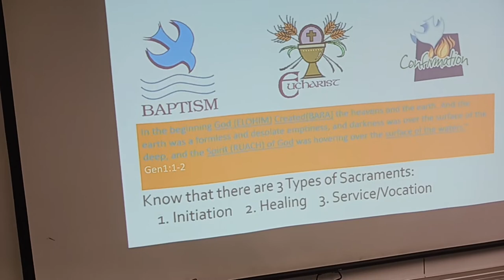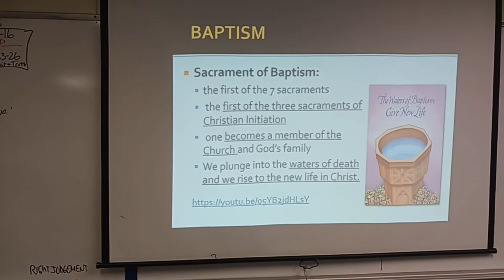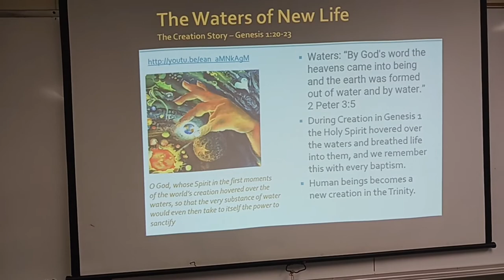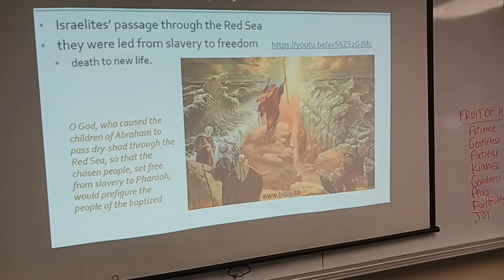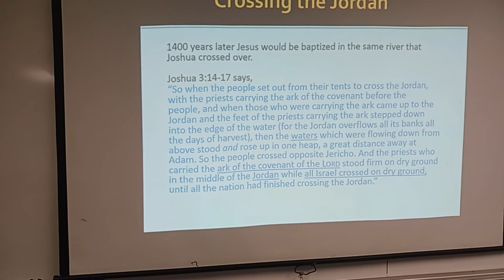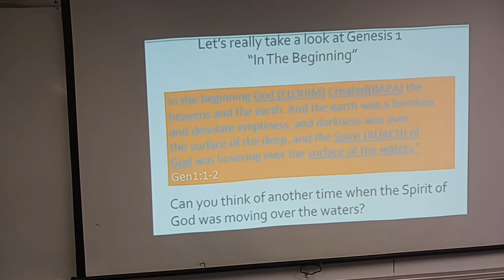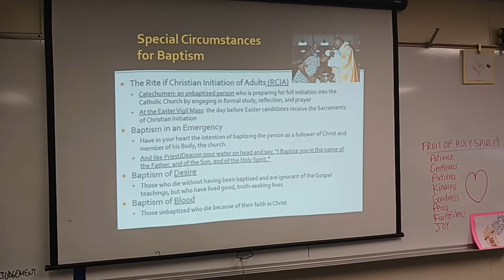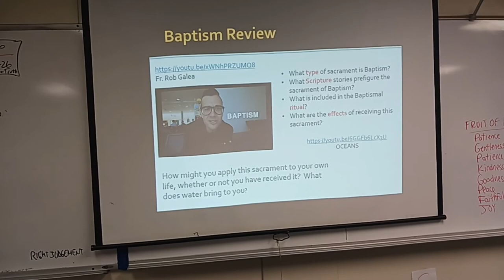Baptism 11A S2P1